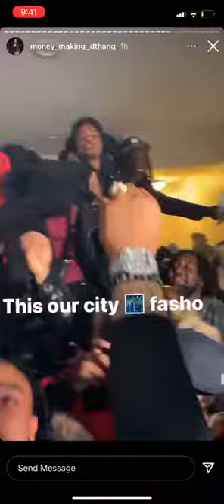Pooh Shiesty, Lil Durk and Fredo Bang link up in Chicago to shoot a visual for “Back In Blood”.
Hip Hop Simply The Way You Want It!